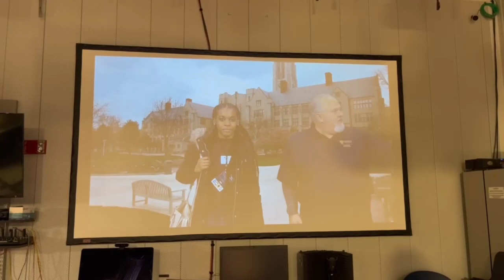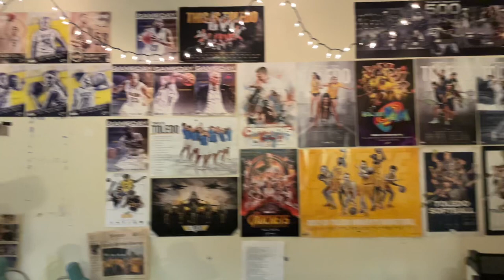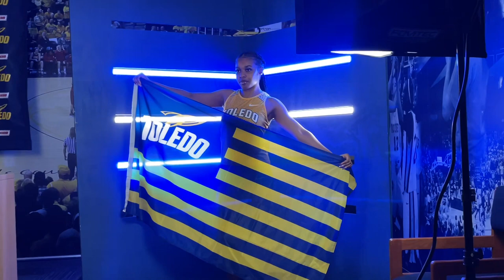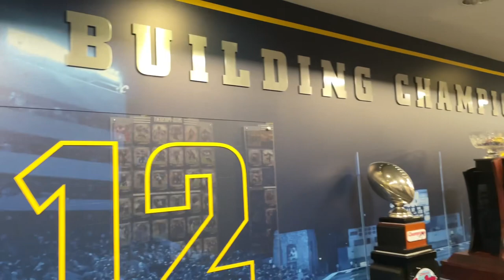UNIVERSITY OF TOLEDO OFFICIAL VISIT TRACK & FIELD| Communications Tour, Photo Shoot & MORE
Heyy!!

I hope y’all enjoyed the video and look forward to more to come. It’s only up from here! 💕

We going up all 2023!